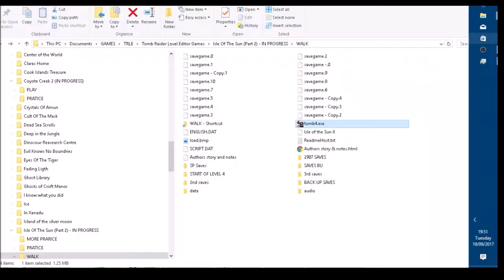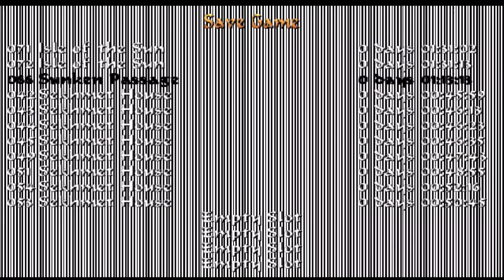TRLE ISLE OF THE SUN 2 - LEVEL 6: Isle of the sun (FIRST VISIT)[NO MEDS]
TRLE DESIGNED BY TONY TOMB